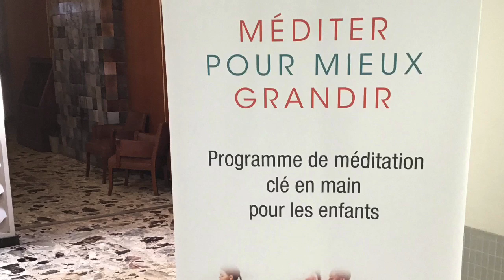Le fil d’Ariane Sherbrooke - 22 février 2020